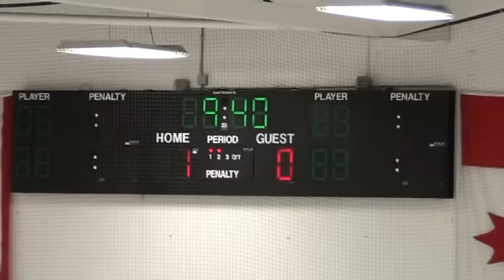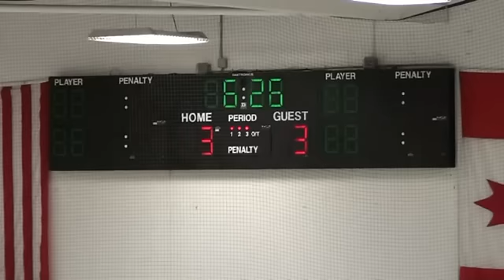Kentwood 12-2-11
Fun game to watch and a great way to win in OT.